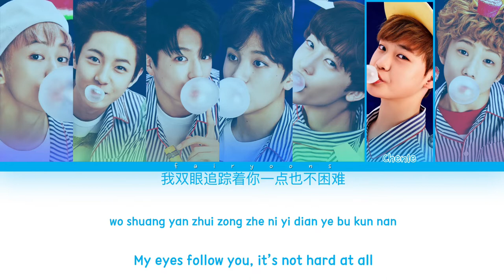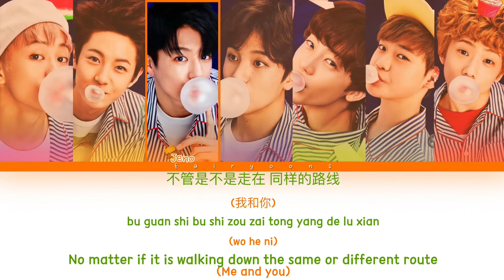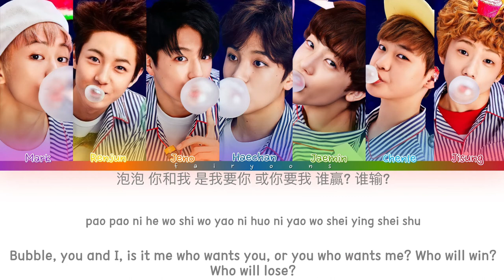NCT DREAM (엔시티 드림) Chewing Gum (泡泡糖) (Chinese Ver.) Color Coded Lyrics (Chi/Pin/Eng)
｡:°ஐ NCT DREAM !

Song ♡ Chewing Gum (Chinese Ver.)
Artist ♡ NCT DREAM
Album ♡ Chewing Gum
Track No. ♡ 01
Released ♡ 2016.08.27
Favorite Track ♡

Bias ♡ Jaemin, Haechan, Jisung